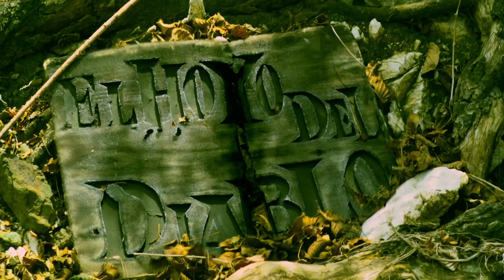EL HOYO DEL DIABLO TRAILER OFICIAL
UNA PELICULA DE TERROR DIRIGIDA POR FRANCIS DISLA " EL INDIO", FILMADA EN RED ONE,CON GRANDES  EFECTOS,DISEÑOS DE PRODUCCION,SONIDA, MUSICA